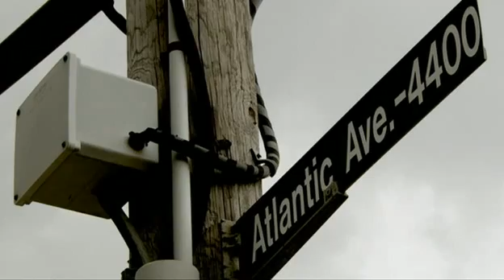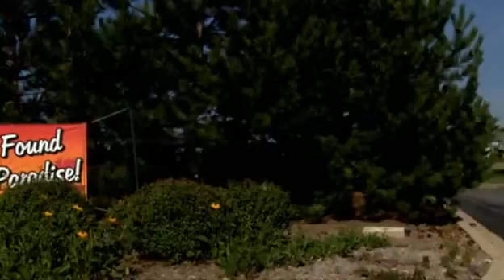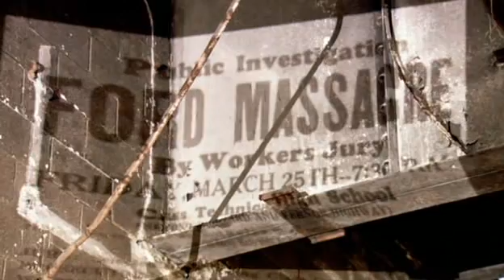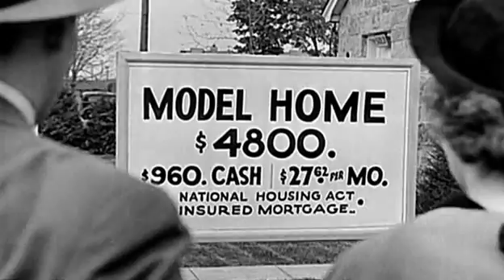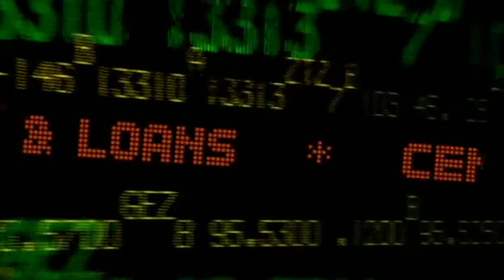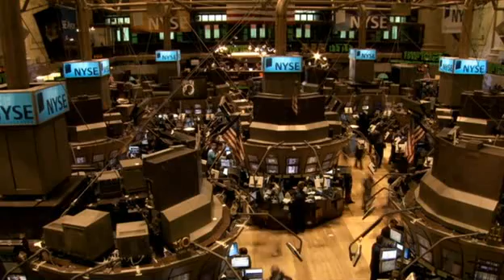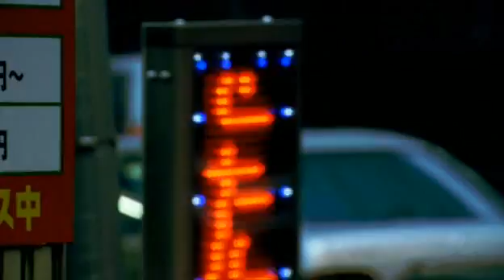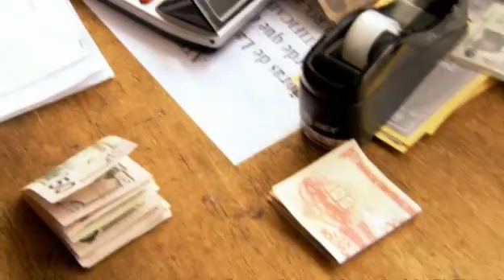Vzestup peněz 5 - Bezpečný jako dům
Pátý díl ze šestidílné série dokumentů o vývoji peněz a finančních trhů. Zdroj Z1.